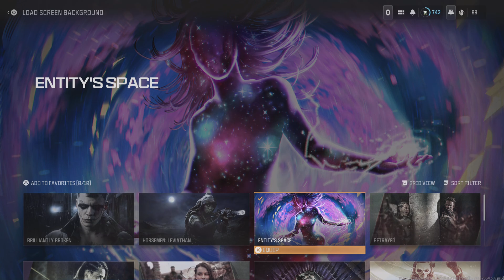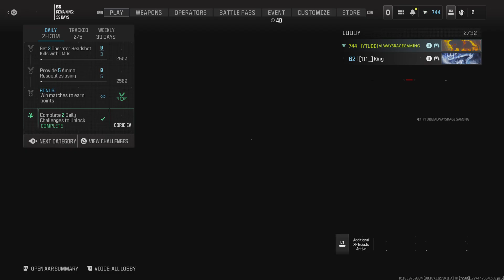Call of Duty MW3 MULTIPLAYER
My Channel @MichaelMiles2456